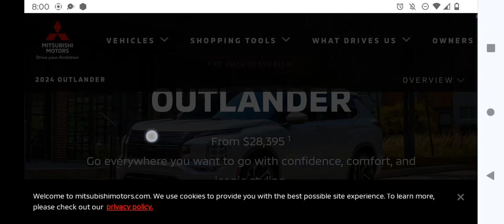Should I Buy This Car?